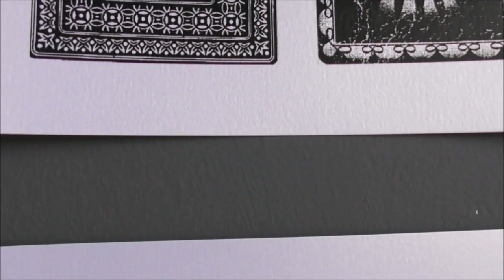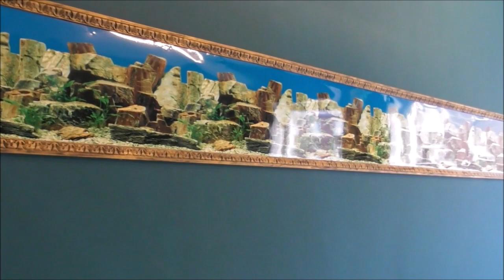"Gate 68: Eden - Arcadia" Jenny Reißmann - Exhibition tour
Video tour of the exhibition "Gate 68: Eden - Arcadia" at Galerie Club 68, Ringstr. 68, 24143 Kiel.
Overall installation with paintings, graphics, sculptures and sound over three consecutive rooms of the gallery.

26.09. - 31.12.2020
Mon - Sat from 6 pm

Due to Covid19, the exhibition will be extended indefinitely.